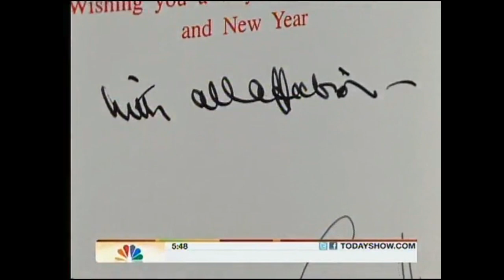Joan Rivers on Today (2/12/11)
A new at the time, Today Show segment called "Weekends With" featuring Joan Rivers, where she talks about her weekend morning routine in her New York home. She enjoys spending time in her bedroom with her dogs, reading the New York Times and the New Yorker on her iPad, and painting in her bathroom. She shows her large closet and talks about picking out an outfit for the premiere of "Priscilla Queen of the Desert." She also prepares lunch for her friend Margie Stern and visits a museum.